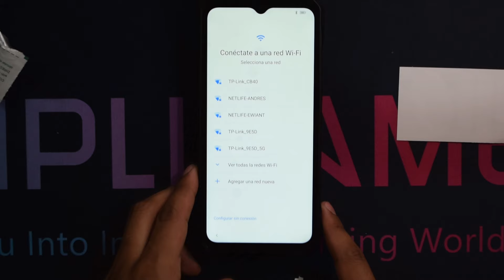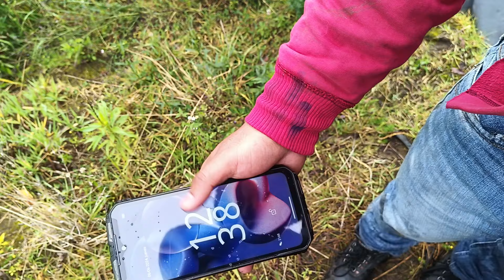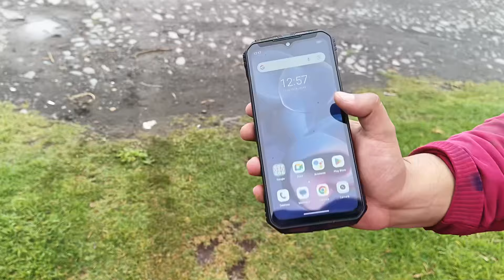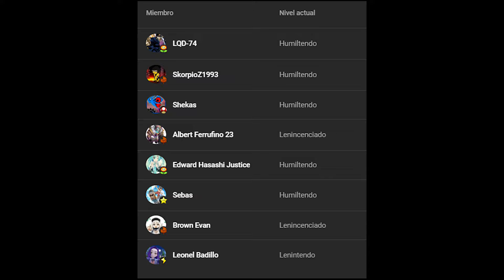Resistencia extrema: DOOGEE Vmax Plus vs. Atropello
¡Si quieres adentrarte más a mi contenido aquí tienes mis redes!!

Precio Original:629.99
Precio final:(IVA incluido o no):485.09
Empieza :6.14
Termina:8.12

En 2023, DOOGEE revolucionó el mercado con su revolucionario Vmax Plus, con una impresionante megabatería de 22000mAh, que ofrecía la mejor solución de batería y obtuvo críticas muy favorables en todo el mundo. Para resolver aún más los problemas de bajo funcionamiento y toma de fotos borrosas, DOOGEE está a punto de lanzar Vmax Plus, un dispositivo aún más potente y repleto de funciones, diseñado específicamente para aquellos que anhelan un rendimiento sin concesiones en las grandes actividades al aire libre.

1.22000mAh Batería súper duradera
2.Potente procesador Octa Core
3.El último sistema operativo Android 14
4.200MP Cámara Ultra-Claro para Masterpiece
5.Pantalla Waterdrop de 6.58" 120Hz